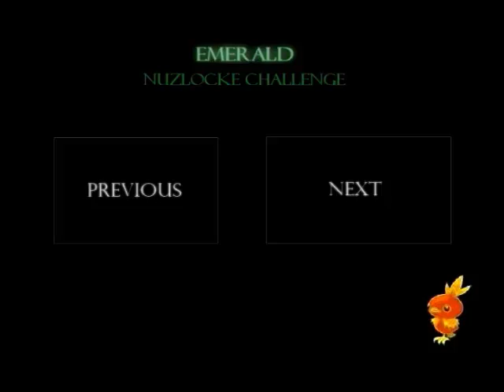Pokemon Emerald Nuzlocke - Episode 1 - Hoenn Bound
In this episode, our hero steps into Hoenn and starts to build his team.

NUZLOCKE RULES:

-If a Pokemon faints, it is dead and must be released.
-All caught Pokemon must be nicknamed.
-You can only catch the first encountered Pokemon on any route or area.
DUPES CLAUSE - If you have already caught the first encountered Pokemon, or some variant of its evolution, you may skip it and try again.
SHINY CLAUSE - At any point you encounter a shiny Pokemon, you may catch it.